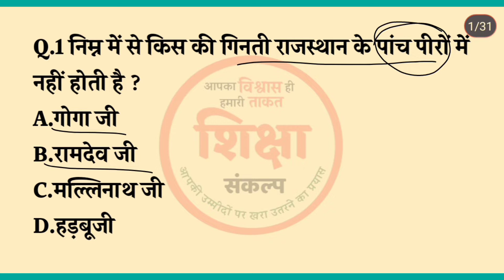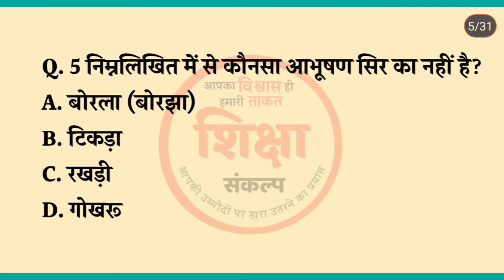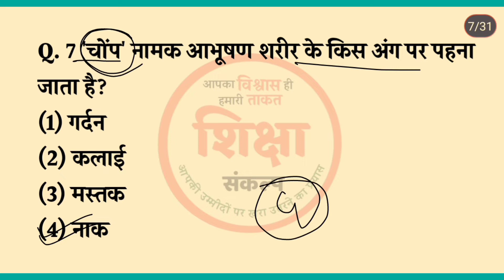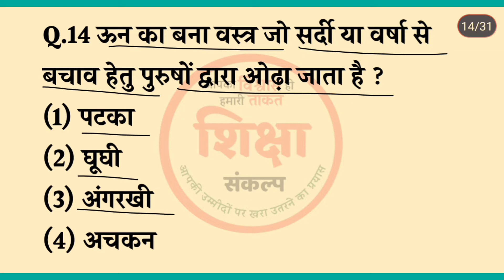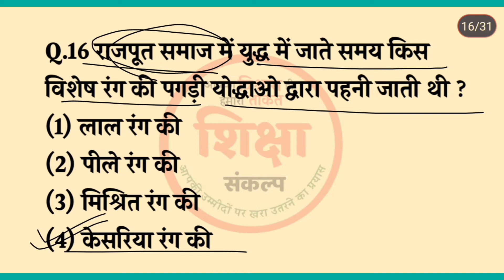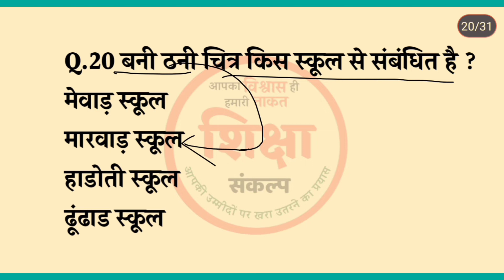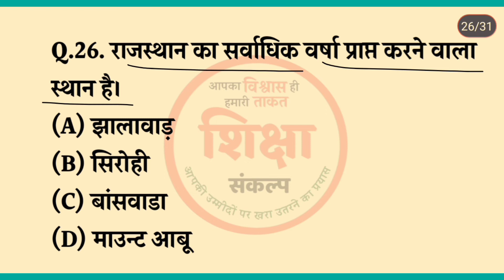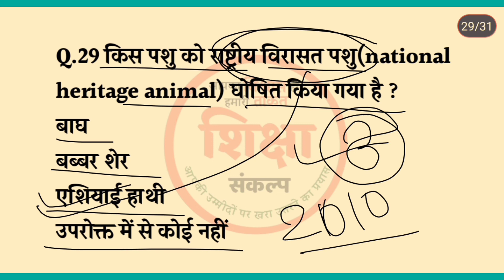राजस्थान सामान्य ज्ञान प्रश्नोत्तरी ।।Rajasthan GK Question ।। By- D.R. Choudhary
हैलो दोस्तो,
आप सभी का इस चैनल पर हार्दिक स्वागत है ।

@SHIKSHA SANKALP
@STUDY WITH PN LODHA
@VIRENDRA KASHINWAL
@HANUMAN GURU JI REET
@hudda ji vlogs
@Success Point Barmer
@Jaypal Singh
@Mission REET
@TARGET with MS
@Dheer Singh Dhabhai
@Ganpat Singh Rajpurohit [Asst.Prof]
@Digital study94
@Digital Study
@Nikku kasana
@Rinku Jat 95
@Devendra Sharma mathematics
@CHIRANIYA CLASSES
@Easy Science
@Ramesh Ruyal